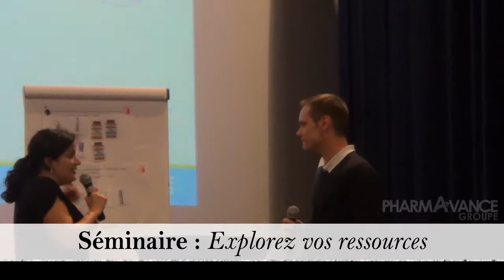Flash back année 2016 ! Pharmavance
Vidéo de Pharmavance Groupe, récap des projets et réussites 2016

Pharmavance Groupe
54 rue Michel-Ange
75016 PARIS